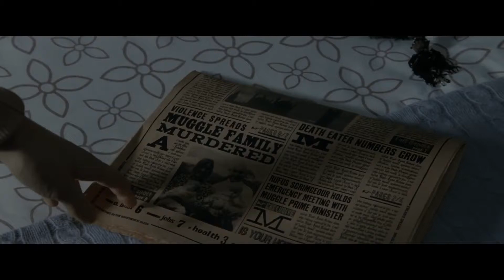❣Dramione❣The Only Exception❣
Hello guys!
Here's a new video , hope you enjoy it!